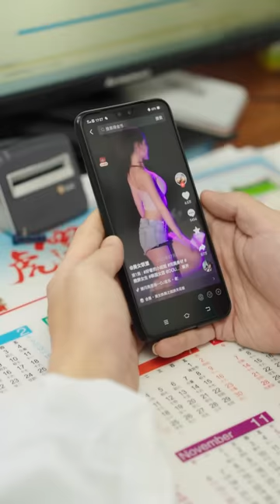【桃源小醫仙】全集 我看誰敢覬覦我嫂子，智障小叔子變神醫夜夜都想要........都市 短剧 #